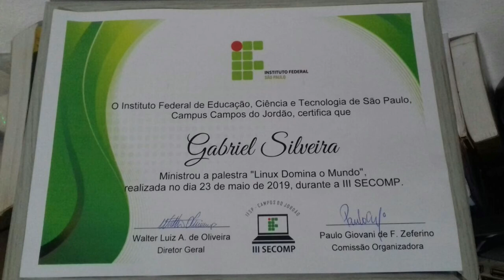Campos do Jordão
VENHA APRENDER LINUX COMIGO TORNE-SE UM PROFISSIONAL MACHO DE VERDADE

Linux®